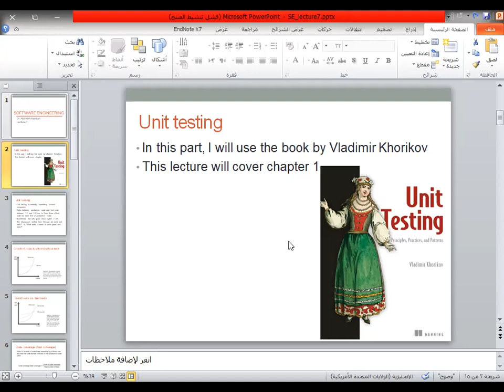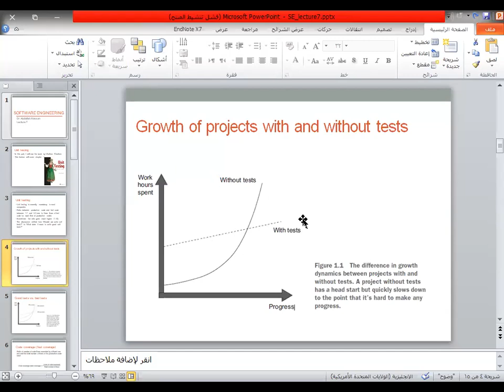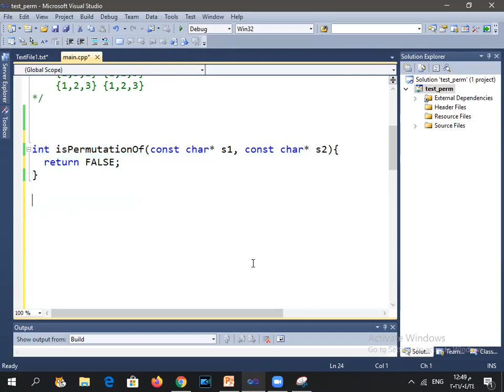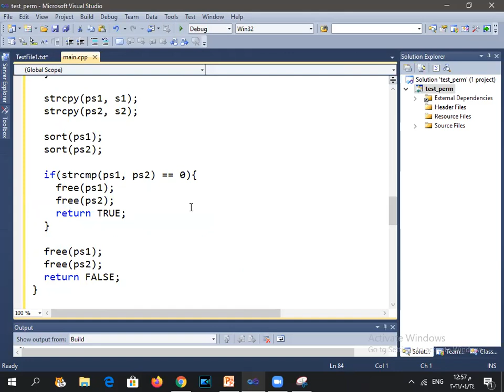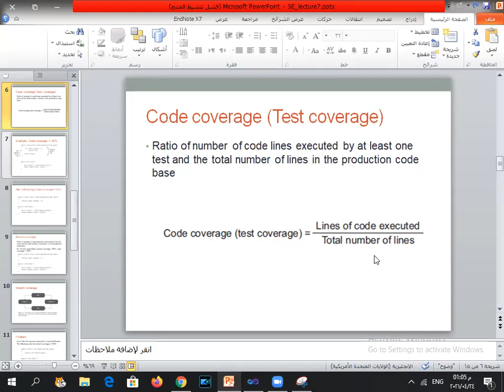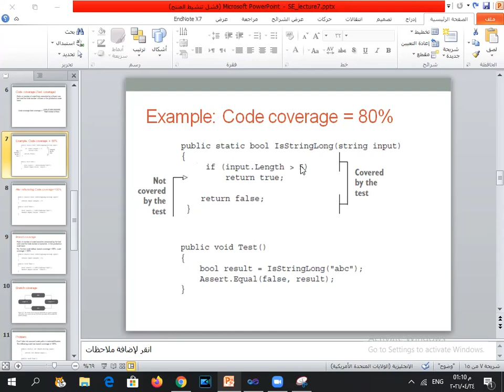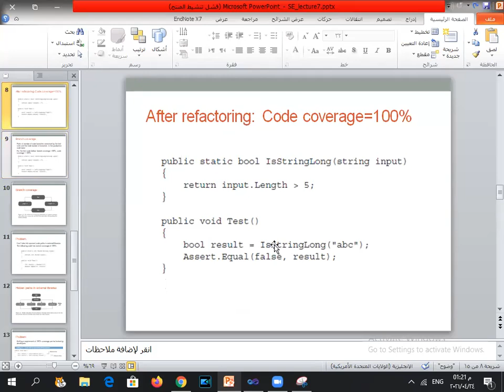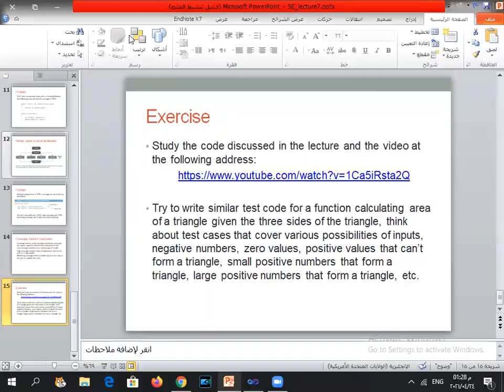Software Engineering - Lecture 7 (Unit Testing)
Unit Testing
Unit Testing code example
Code coverage (test coverage)
Branch coverage
Unit testing coverage metrics